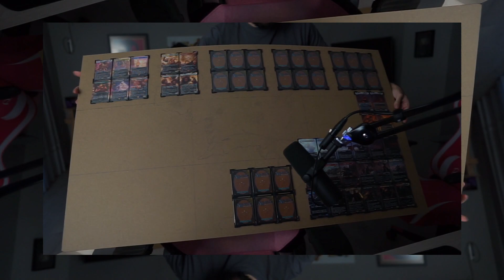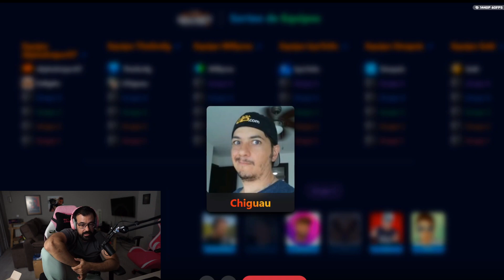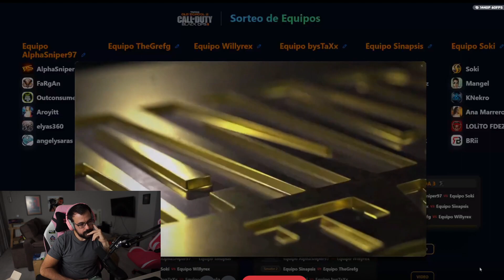Hoy son los tiritos (de disparar) (creo) | lo del Torneo de IlloJuan de BO2